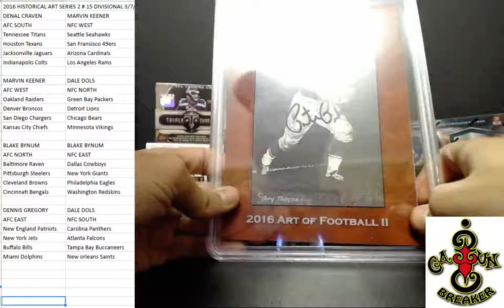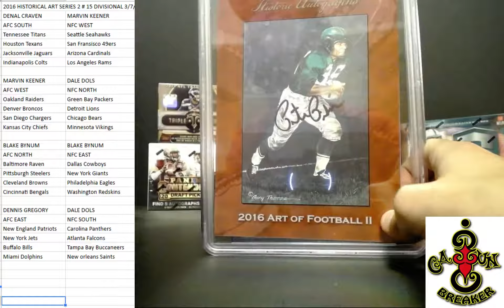cajunbreaker 2016 HISTORICAL ART SERIES 2 # 15 DIVISIONAL 3/7/2017